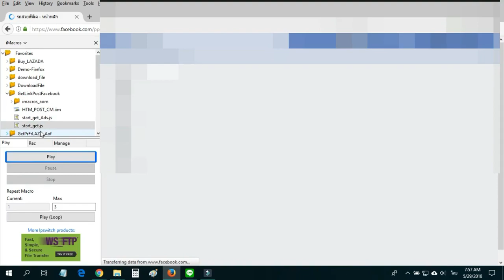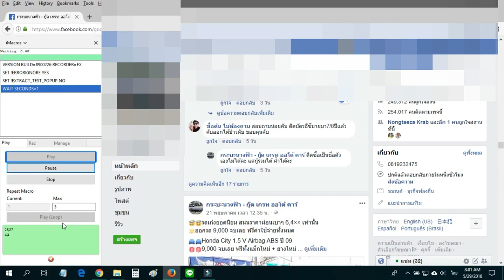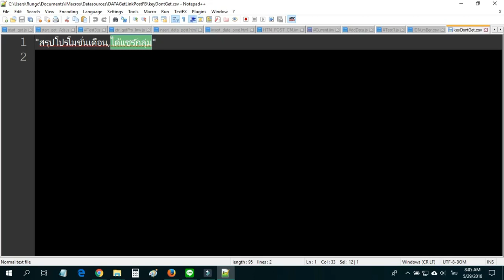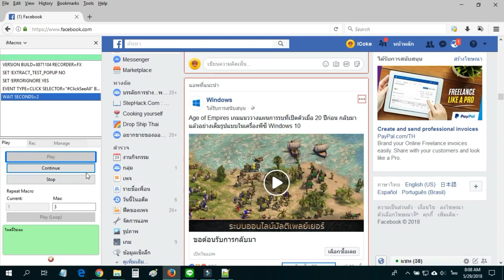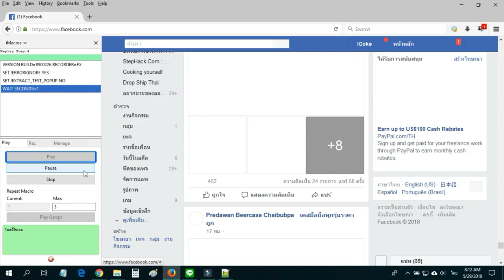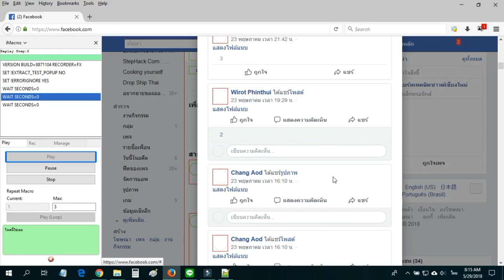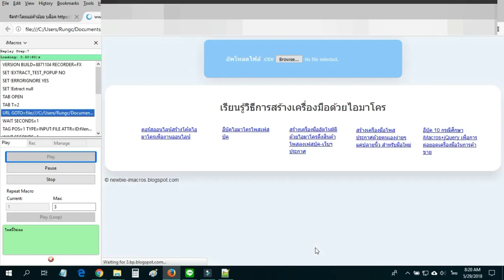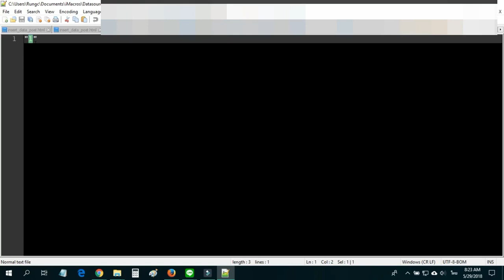ไอมาโครดึงข้อมูลเฟสบุ๊ค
สนใจสั่งทำ/ซื้อ เครื่องมือไอมาโครสำหรับงานค้าขายออนไลน์ทักมาได้เลยจ้า